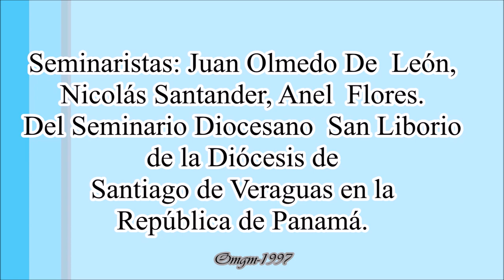DÉCIMA EN HONOR AL MES DE LA PATRIA. SEMINARISTAS DEL SEMINARIO DIOCESANO SAN LIBORIO.